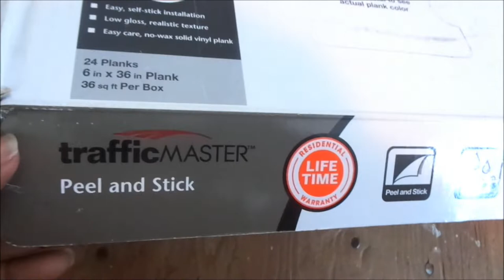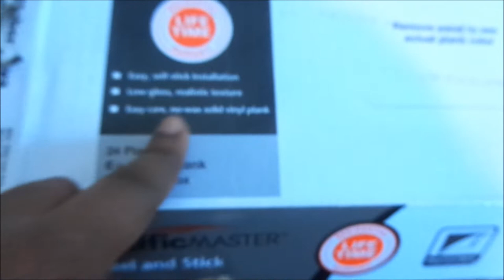GIRL'S BEDROOM MAKEOVER 2020 | Installing Laminate Floors | MODERN FARMHOUSE FRENCH COUNTRY COTTAGE